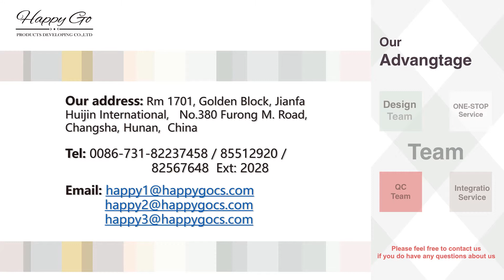Stylish blue-gray glaze text cup coffee mugs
Stylish blue-gray glaze text cup - Changsha Happy Go Products Developing CO., LTD. Your trust worthy supplier of ceramic dinnerware, dinner set, mug, cup & saucer, bowl